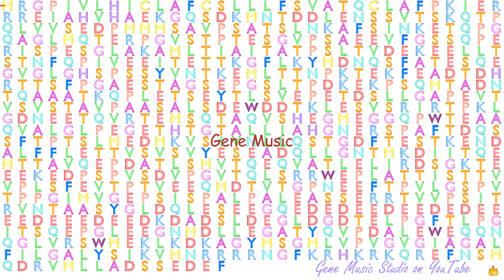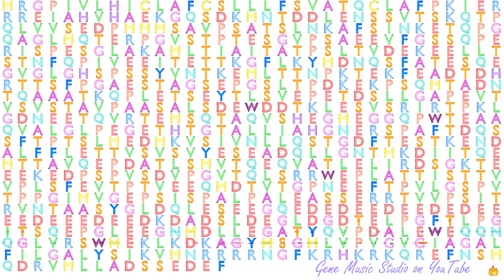Gene Music using Protein Sequence of C14orf37 "CHROMOSOME 14 OPEN READING FRAME 37"